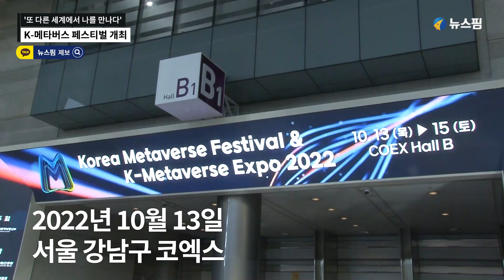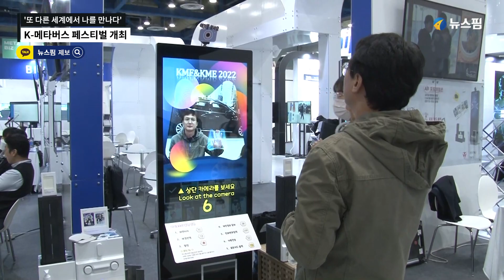'또 다른 세계에서 나를 만나다'...K-메타버스 페스티벌 개최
과학기술정보통신부가 13일 서울 강남구 코엑스에서 ‘코리아 메타버스 페스티벌(KMF) 2022′을 개최했다.

올해 7회째인 ‘KMF 2022′에서는 ‘디지털 신대륙, 메타버스로 도약하는 대한민국!’을 주제로 열렸으며 오는 15일까지 열린다.